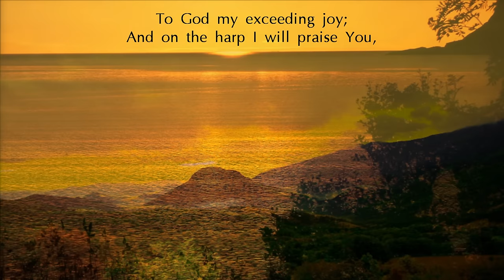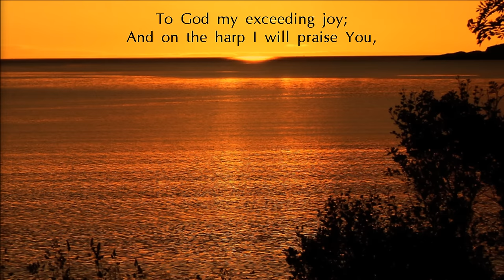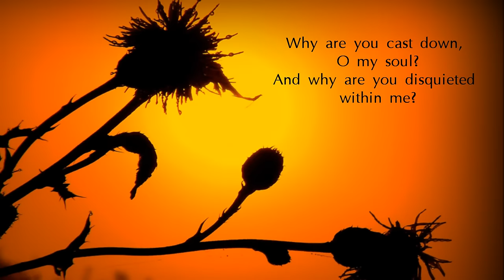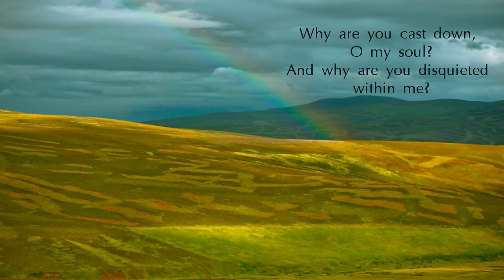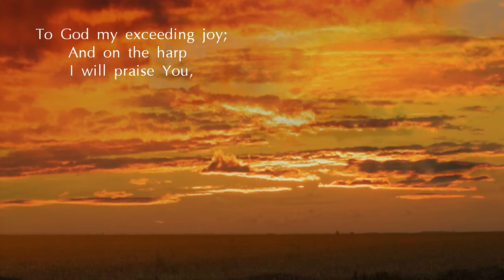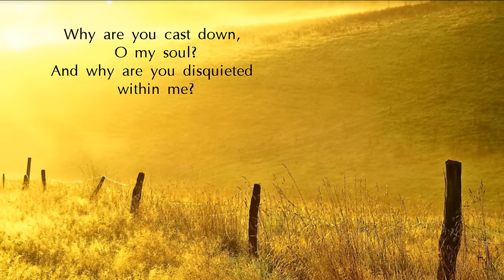Psalm 43:3-5 Song (NKJV) "To God, My Exceeding Joy" (Esther Mui)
(Listen and download word for word Scripture songs suitable for worship and effective for memorizing and meditating on the Word of God.)

Music Copyrighted by Esther Mui.

A special thanks to Yow Kai Fon.for playing the drums.

3 Oh, send out Your light and Your truth!
Let them lead me;
Let them bring me to Your holy hill
And to Your tabernacle.
4 Then I will go to the altar of God,
To God my exceeding joy;
And on the harp I will praise You,
O God, my God.
5 Why are you cast down, O my soul?
And why are you disquieted within me?
Hope in God;
For I shall yet praise Him,
The help of my countenance and my God.